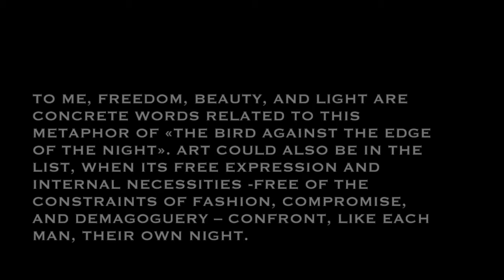“Pájaro contra el borde de la noche” by Luis Naón for cello, ensemble and electronics.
"Bird against the edge of the night"
for cello, ensemble and electronics (2017).

Juan Sebastián Delgado, cello
McGill Contemporary Music Ensemble
Guillaume Bourgogne, conductor
Victor Beresi, painting

Recorded live in Montreal in 2017
Commissioned by Radio France, Ensamble Carin and Juan Sebastian Delgado.

Even though the title suggests a precise image, in this work there is no program or narration. It is rather the situation of danger and contrast which is essential to me and which was at the origin of the piece.

The whole work was inspired by this image, from the choice of instruments to their arrangement on stage, their shaping by the electronics, and the construction of each musical entity.

We live in a world in which contrasts are more and more exacerbated and caricatured. The sharing of “likes” on Facebook clashes violently with the reality, and the sad beauty of glittering sequins is a reaction against a dehumanization which is becoming part of our daily lives.

I refuse this simplistic, binary vision. I believe that something else exists:  a confrontation, a fight, not just in the outer world but also a world within our inner selves.  Sometimes, we have to defend the bird of our own freedom against our darkest thoughts.

To me, freedom, beauty, and light are concrete words related to this metaphor of « the bird against the edge of the night ». Art could also be in the list, when its free expression and internal necessities -free of the constraints of fashion, compromise, and demagoguery – confront, like each man, their own night.

Luis Naón